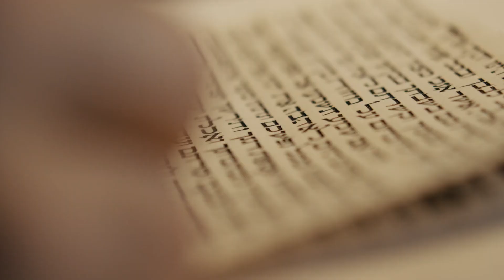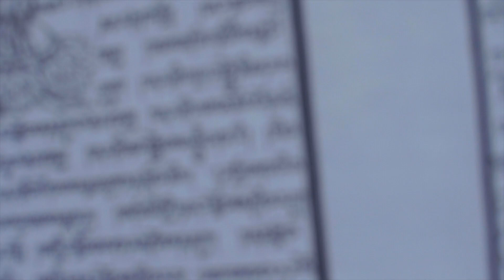De mysteries en controverses van de Dode Zeerollen: een reis naar het verleden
Ben je klaar om de oudste geheimen van de mensheid te ontsluiten? In deze video duiken we diep in de Dode Zeerollen, een van de belangrijkste archeologische ontdekkingen van de 20e eeuw.

Wat je gaat leren:

📜 Fascinerende ontdekking: leer het verhaal van hoe een jonge bedoeïen in 1947 de eerste manuscripten vond, waarmee een reeks ontdekkingen begon die meer dan 900 oude documenten onthulden.

📜 Ongelooflijke inhoud: ontdek de diverse gevonden teksten, van bijbelboeken tot apocriefe en sektarische geschriften. Ontdek hoe deze teksten waardevol inzicht bieden in het jodendom van de Tweede Tempel en de historische context van het vroege christendom.

📜 Mysteries en controverses: bespreek theorieën over de oorsprong en het auteurschap van de manuscripten. Wie heeft ze eigenlijk geschreven? Waren het de Essenen of een andere Joodse gemeenschap? En verdiep je in vragen over authenticiteit, fragmentatie en eigendomsgeschillen die deze oude teksten omringen.

📜 Historisch en religieus belang: begrijp hoe de Dode Zeerollen een revolutie teweegbrachten in de bijbelstudie, de nauwkeurigheid van masoretische teksten bevestigden en de theologische en rituele diversiteit van het oude jodendom onthulden.

Waarom kijken:

Deze video is een fascinerende reis naar het verleden en onthult geheimen die al meer dan tweeduizend jaar verborgen zijn. Als je gepassioneerd bent door geschiedenis, archeologie of oude religies, is dit een onmisbare inhoud!

👍 Vond je de video leuk? Laat je like achter en deel het met je vrienden die geïnteresseerd zijn in geschiedenis en archeologie.

💬 Doe mee aan de discussie! Welk aspect van de Dode Zeerollen vind jij het meest intrigerend? Laat je mening achter in de reacties!